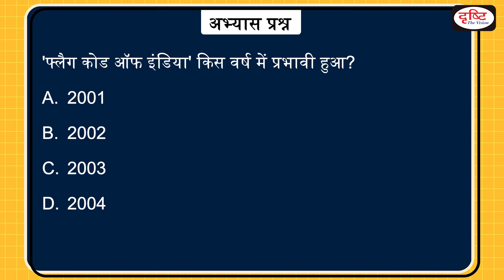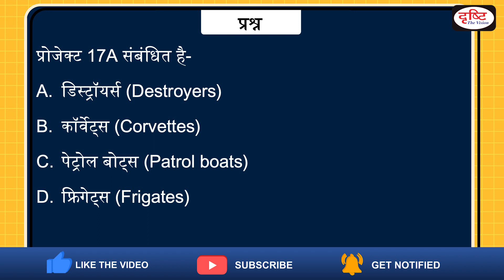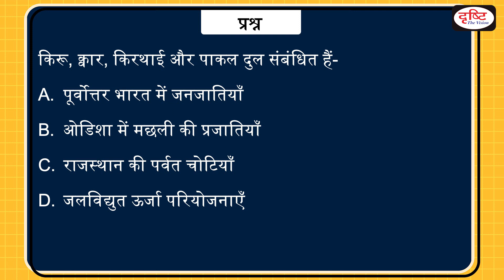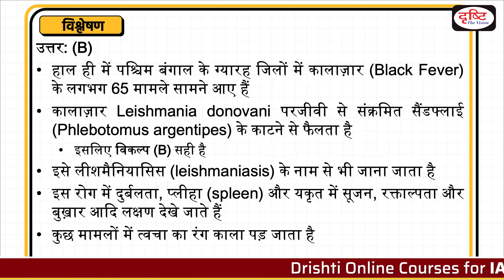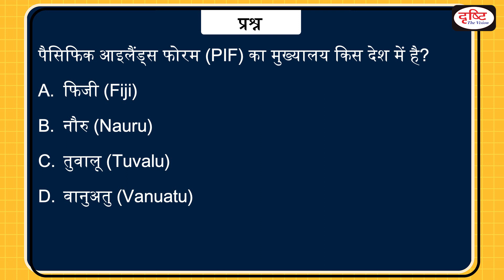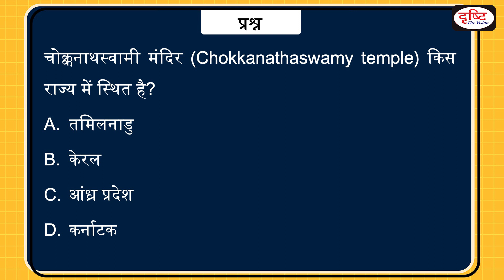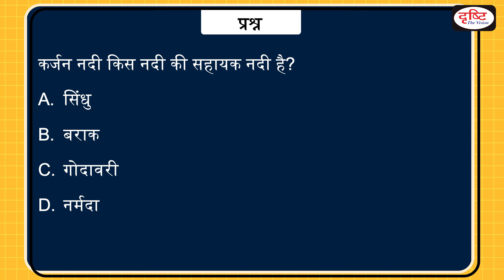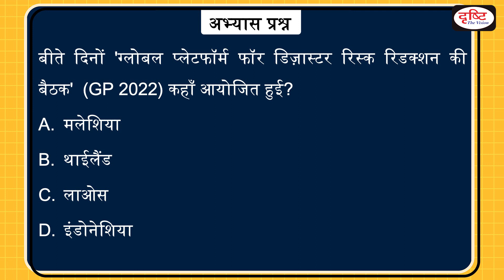Today’s GK – 16 July 2022 | Drishti IAS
1. Jagriti mascot
2. Dunagiri
3. Kiru, Kwar, Kirthai and Pakal Dul Hydroelectric power projects
4. Black Fever
5. Cultural and Tourism Capital of the SCO
6. Pacific Islands Forum
7. Chokkanathaswamy temple
8. Karjan River
9. Sustainable Development Goal 15 (SDG-15)
10. The Global Platform for Disaster Risk Reduction, 2022 (GP 2022)

1. Videos by Dr. Vikas Divyakriti

2. Concept Talk- By Dr. Vikas Divyakirti